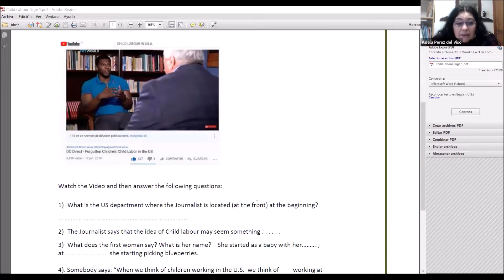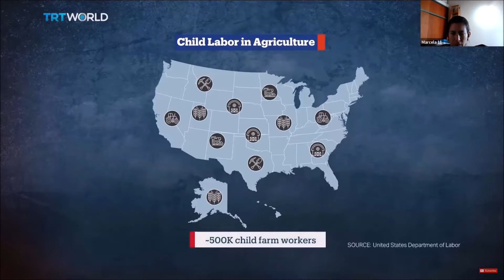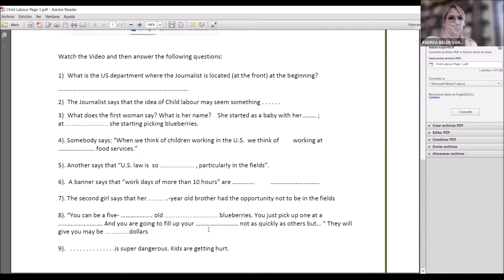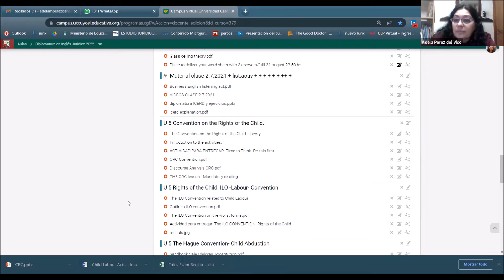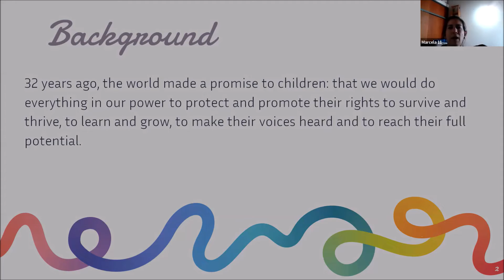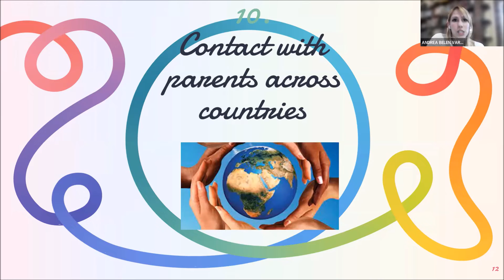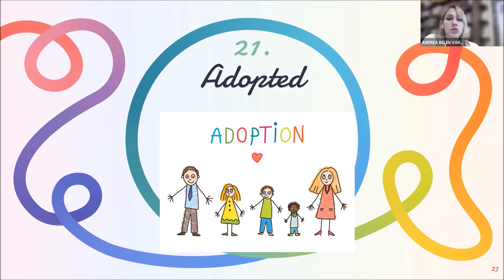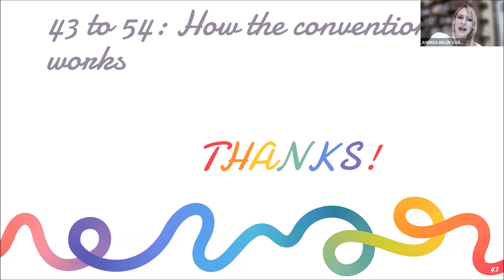Vid 1/1 Clase DIPLOMATURA EN INGLES JURIDICO P. DD.HH. Convención de Derechos del Niño.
Vid 1/1 Clase DIPLOMATURA EN INGLES JURIDICO P. DD.HH. Convención de Derechos del Niño. Profesoras Andrea Belen Vargas y Adela Perez del Viso. Universidad Católica de Cuyo sede San Luis. 9.9.2022